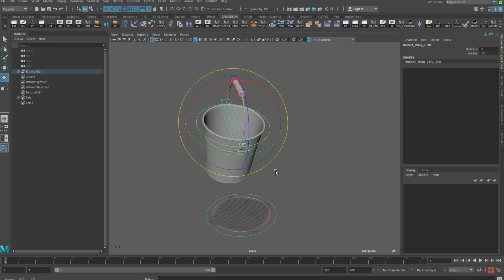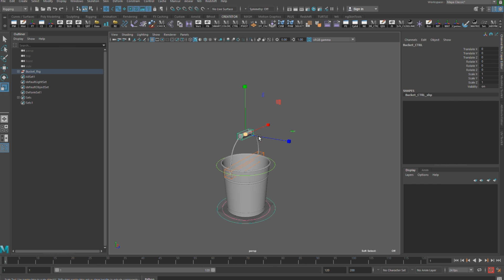NTP_Rig || Export animation to Unreal Engine || Bucket_Rig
NTP 3D Showreel: Bucket Rigging  by NTP
Software: Autodesk Maya, Unreal Engine...